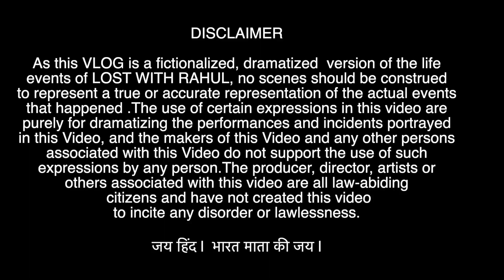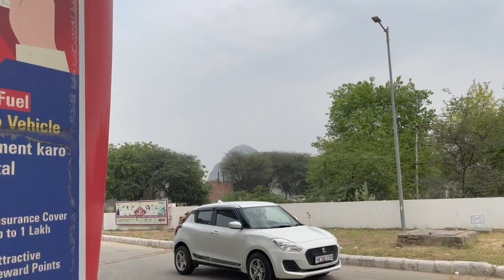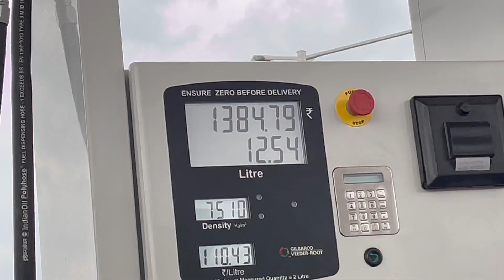Rajasthan Jungle me ghusadi 20-Lakh ki bike OR fir 😨 || kawasaki ninja zx-10r